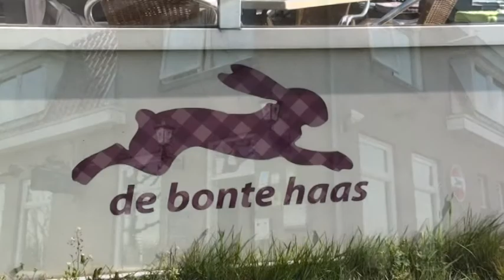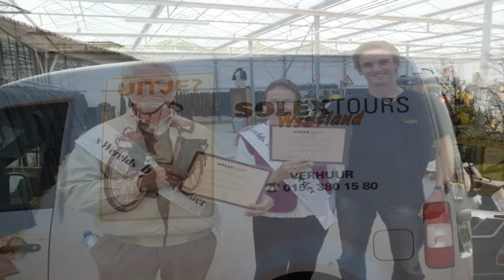SOLEX TOUR IV